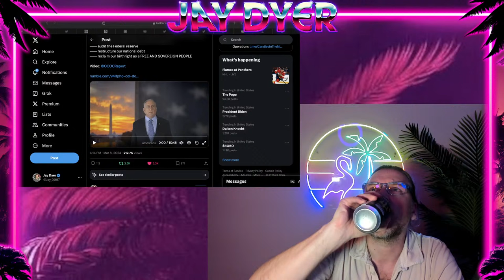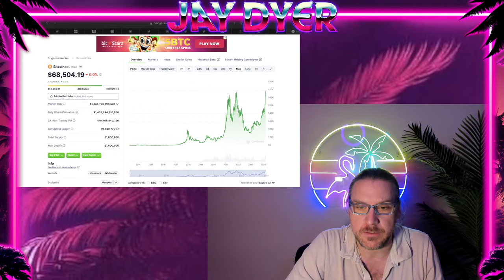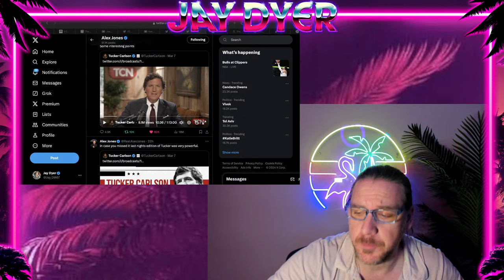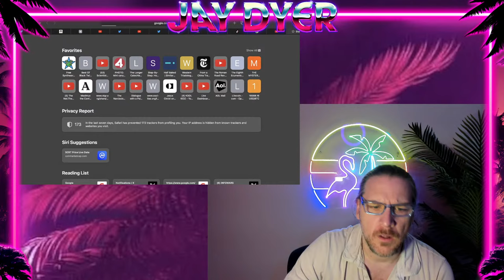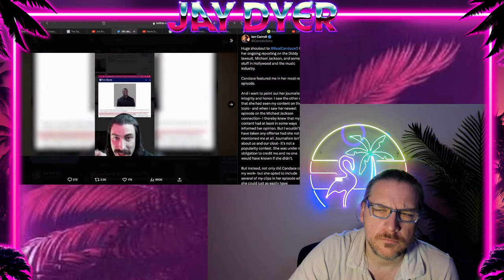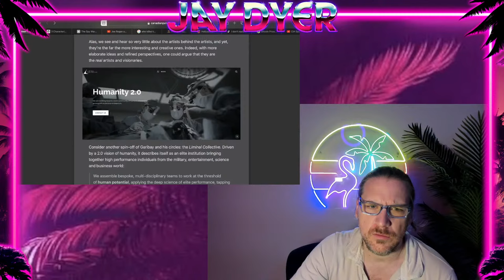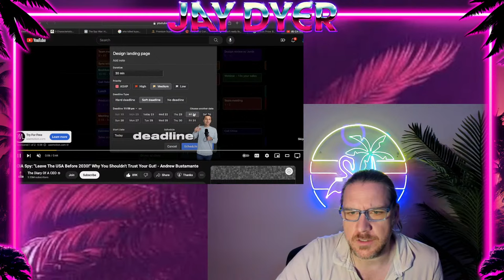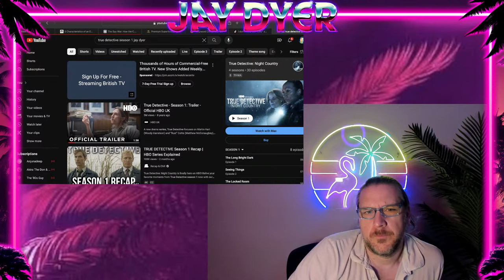Joe Rogan, Katt Williams, (Candace Owens is RIGHT) DIDDY, CIA Admissions, BTC: IT'S MEGA WEIRD NOW!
Tonight we catch up with Rogan and Katt Williams, the recent Al3x and Tucker discussion, the Bobo SOTU and response from Col Douglas MacGregor, recent information I've read on CIA and religion, economic madness and the victory of BTC, and how all this madness ties together!